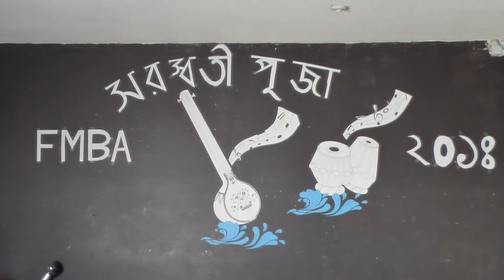Aniket and Rick as MC in Saraswati Puja 2014, Fort McMurray Bengali Association [ FMBA ]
By Pradip Mondal,
Fort McMurray Bengali Association [ FMBA ]